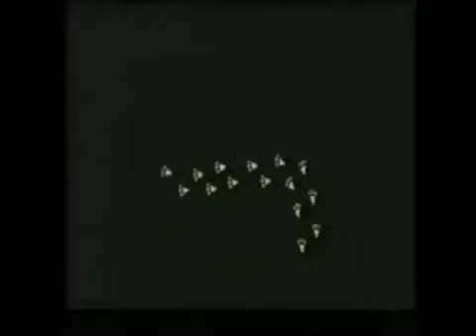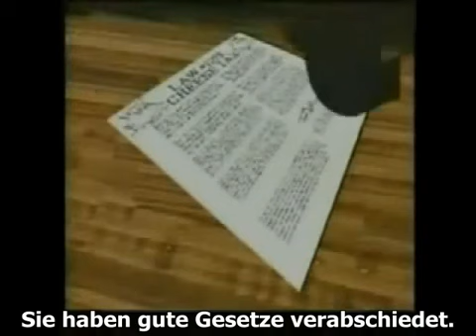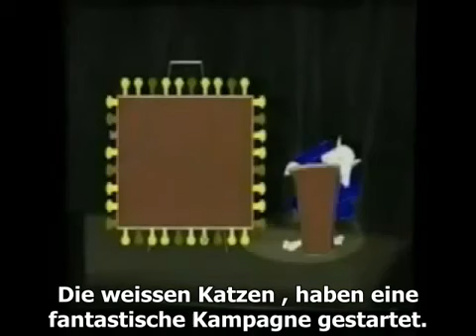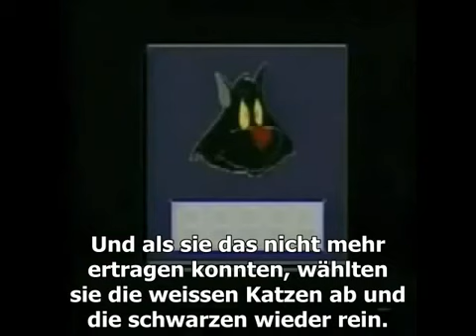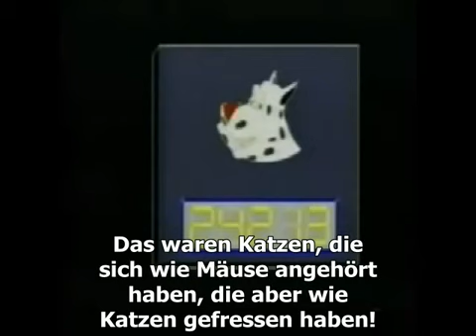Mausland Die Macht der Denkzettelwähler flv